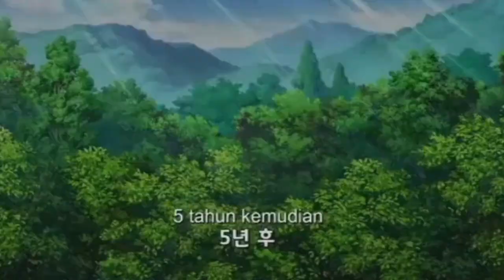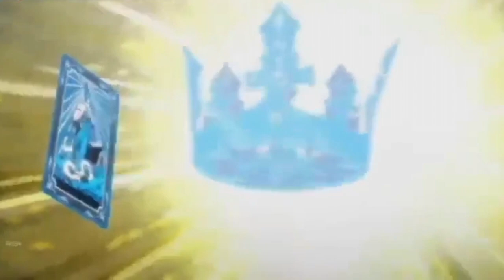Shinbi's House OVA Vampire light and the child of darkness bahasa Indonesia part 1